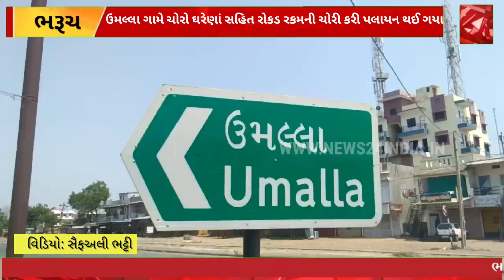ઉમલ્લા ગામે ચોરો ઘરેણાં સહિત રોકડ રકમની ચોરી કરી પલાયન થઈ ગયા, પોલીસે તપાસ શરૂ કરી